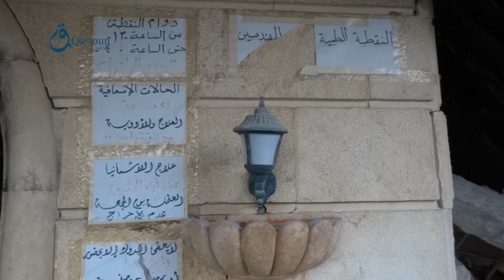Q.News: Aleppo: Shelling over the only medical point in Rif Muhandesin area in Aleppo 24-12-2015